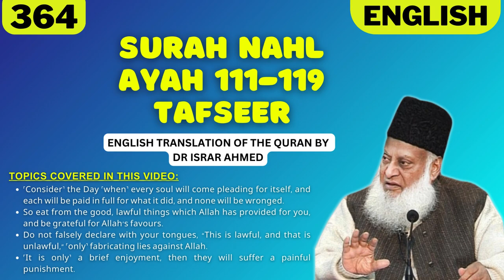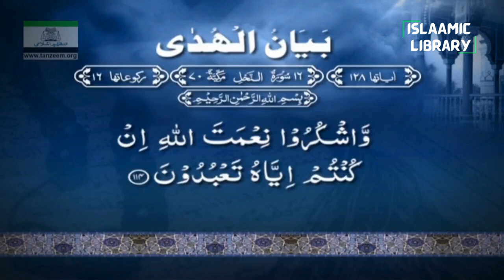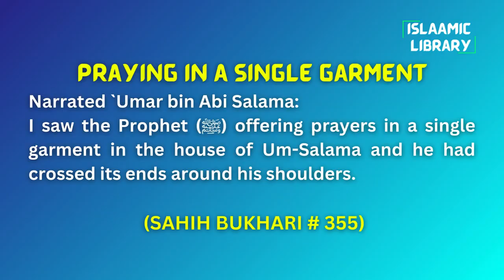Surah Nahl Ayah 111-119 Tafseer in English by Dr Israr Ahmed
TOPICS COVERED IN THIS VIDEO:
1. ˹Consider˺ the Day ˹when˺ every soul will come pleading for itself, and each will be paid in full for what it did, and none will be wronged.
2. So eat from the good, lawful things which Allah has provided for you, and be grateful for Allah’s favours.
3. Do not falsely declare with your tongues, “This is lawful, and that is unlawful,” ˹only˺ fabricating lies against Allah.
4. ˹It is only˺ a brief enjoyment, then they will suffer a painful punishment.

Narrated `Umar bin Abi Salama:
I saw the Prophet (ﷺ) offering prayers in a single garment in the house of Um-Salama and he had crossed its ends around his shoulders.

IMPORTANT LINKS:
1) ISLAM360 (Best Quran & Hadith search engine app):
2) AL HIDAAYAH (Best platform to Learn Islam & comparative religion, Seerah, Fiqh, Salah, Zakah, Major sins and much more from world's best orators)
4) Quran.com (Quran translation and Tafsir in any language you wish)